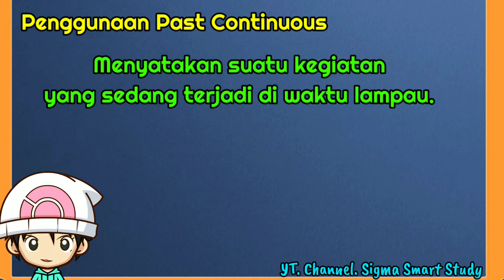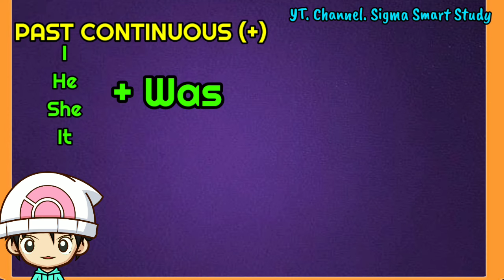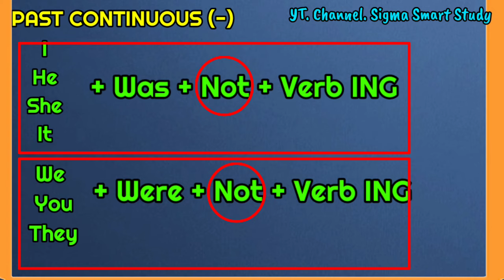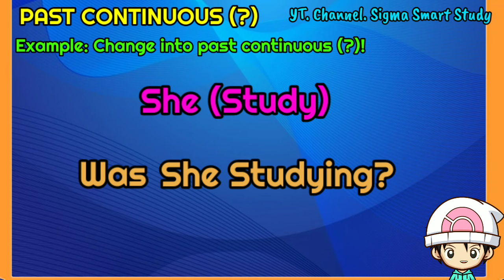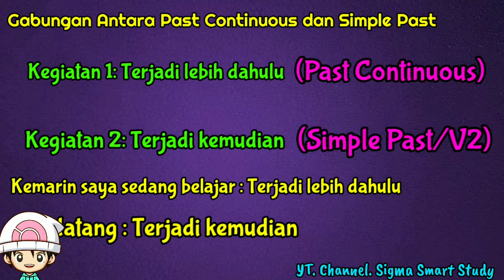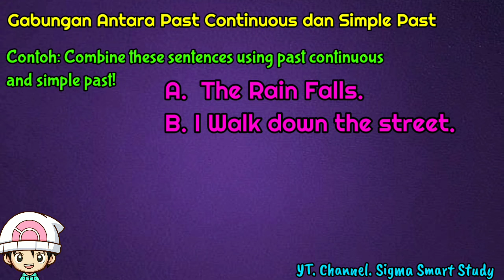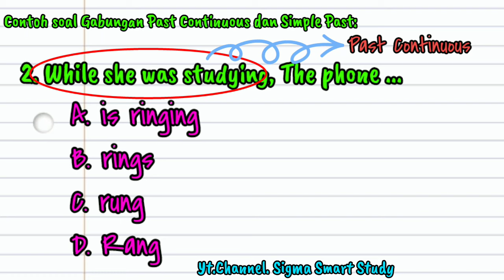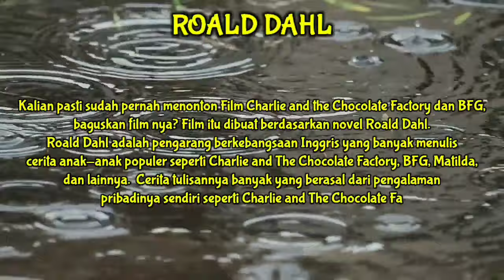PAST CONTINUOUS TENSE : BAHASA INGGRIS KELAS 9 SMP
Video pembelajaran SMP KELAS 9
Materi: PAST CONTINUOUS TENSE

Semoga bisa membantu pembelajaran di tengah keterbatasan.